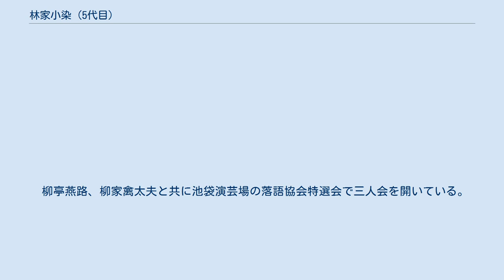林家小染 (5代目)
五代目 林家 小染（はやしや こそめ、1963年2月21日 - ）は、大阪府大阪市城東区出身の落語家。
本名∶上村 政二。
寄席囃子三味線奏者の入谷和女は元妻。
林家染八は和女との実子に当たる。
出囃子は『たぬき』。
 子どものころからお笑いに興味をお持ち大阪府立茨田高等学校では落語研究部に所属、高校2年の時に4代目林家小染に弟子入り志願したが断られ、高校卒業後再び志願したが「一度社会人を経験しなさい」と言われ仕事をしながら楽屋出入りを許される、1982年4月に正式に入門が許され、林家染八として活動。
1984年1月に師匠小染が亡くなったため、師匠の弟弟子にあたる2代目林家染二（後の4代目林家染丸）の預かり弟子となる。
1996年に5代目林家小染を襲名。
出囃子の『たぬき』は、当代より一つ前の3代目林家染丸と同じものである。
これからも分かるように、芸風は当代染丸より初めの師匠の先代小染に近く、従って3代目染丸に近い。
愛嬌たっぷりの高座や、もっちゃりした純大阪弁も3代目を思わせる。
彼の大阪弁は、彼が『おばあちゃん子』だったので、古い大阪弁を子供の頃から毎日聞かされ、話しているうちに身に沁み込んだのだと言う。
落語作家の小佐田定雄に「あなたの大阪弁は、今時の人の話す大阪弁とは違う一時代前のものそのものだが、それは3代目譲りか?」と尋ねられ、「いや、わたいは大師匠に会うたことはおませんが…」と答えたというエピソードがある。
 柳亭燕路、柳家禽太夫と共に池袋演芸場の落語協会特選会で三人会を開いている。